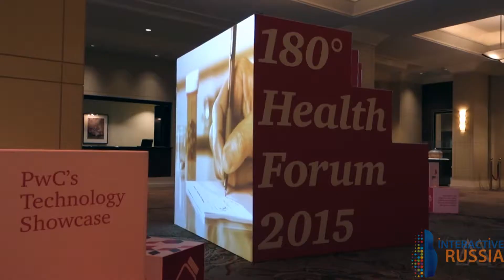Информационный куб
В данном видео изображена трехмерная проекция в отеле Вашингтона. Цель данной инсталляции – показывать информацию на мероприятиях, которые проходят на данной площадке. Такое решение стало умелой заменой обычного экрана. Информационный куб оснащен 4-мя проекторами и управляющим компьютером, который выводит необходимую информацию. Благодаря качественному контенту, такое решение становится неотъемлемой частью любого мероприятия.